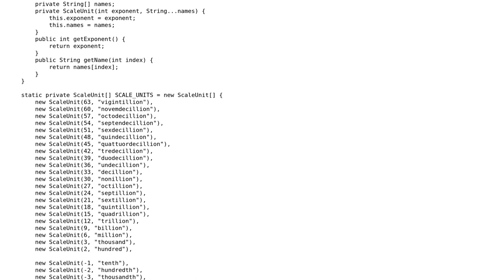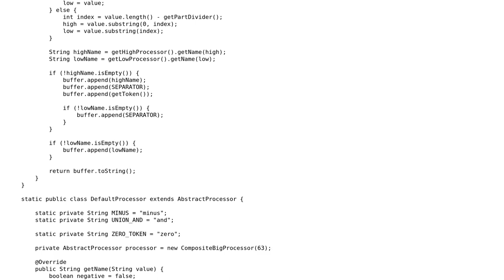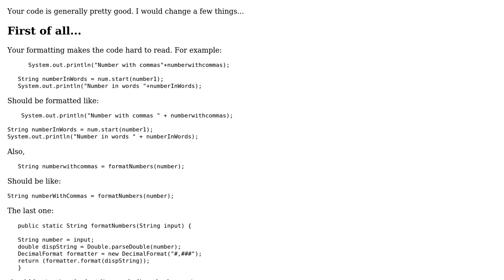Code Review: Dividing a number half into words and half number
With thanks & praise to God, and with thanks to the many people who have made this project possible! You are responsible for your own actions.